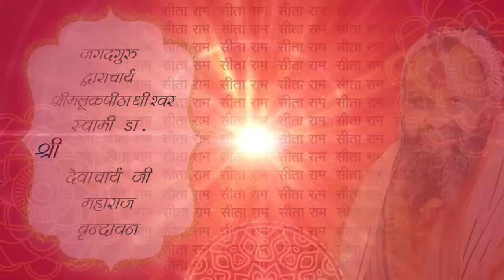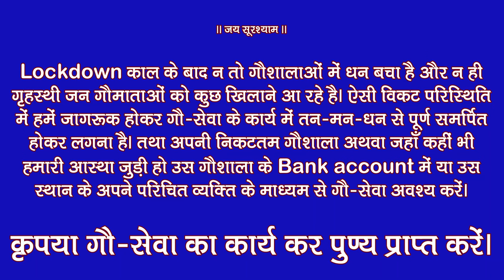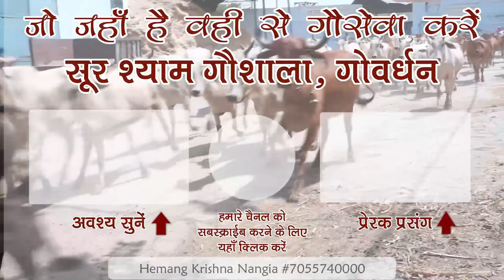आज शनिवार को करे ये उपाय ख़तम होगी सभी परेशानिया !! आजमाया हुआ तरीका !!